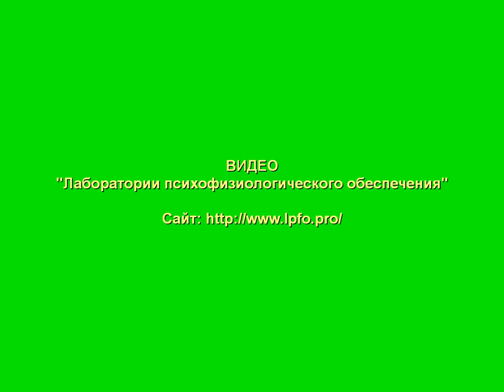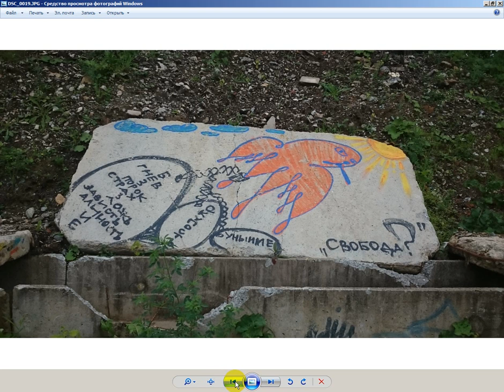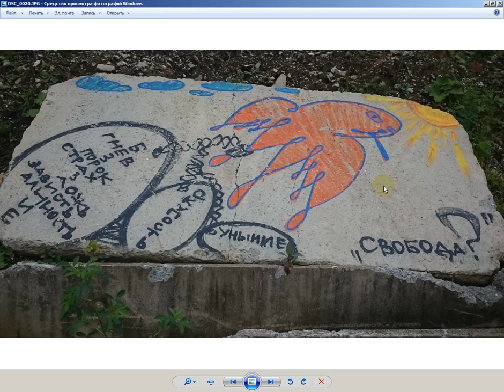Безнадега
КОНТАКТНАЯ ИНФОРМАЦИЯ
«Лаборатория психофизиологического обеспечения» («ЛПФО»):